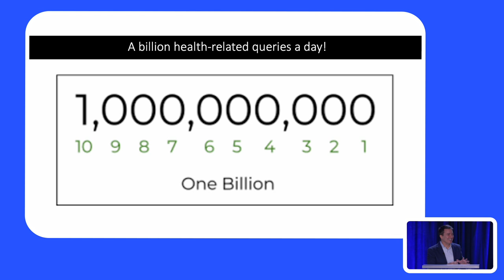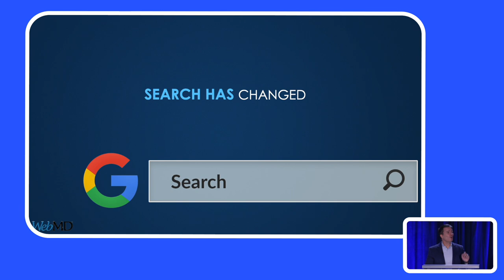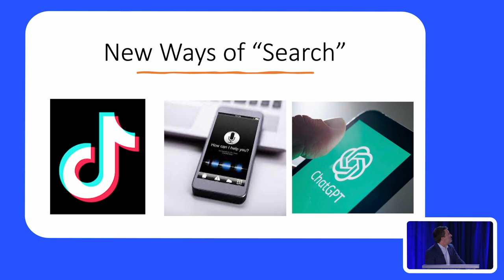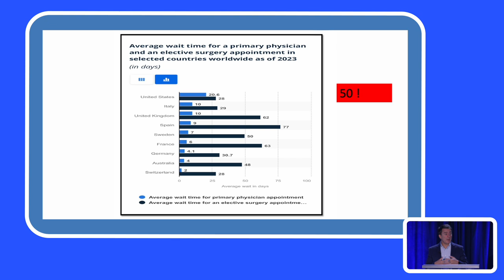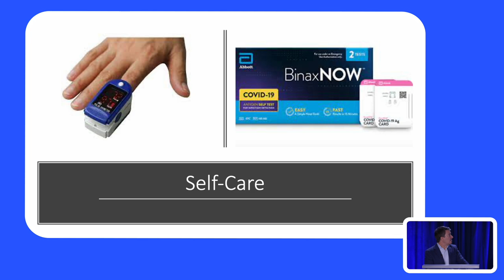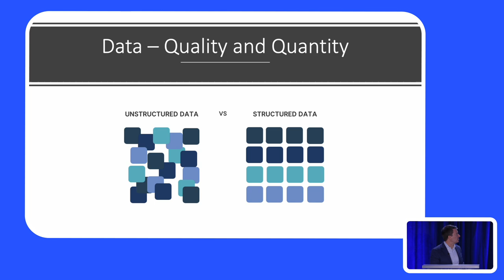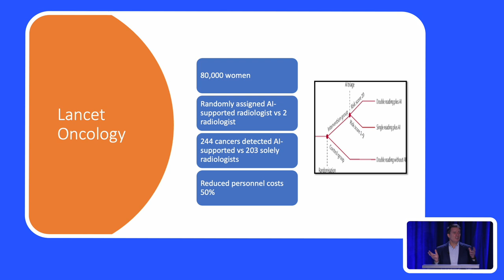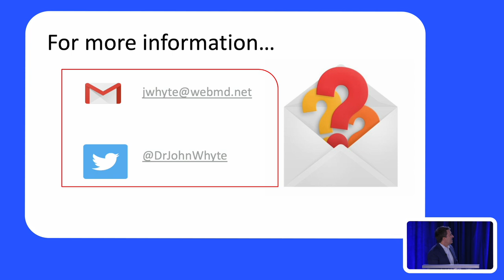Dr. Whyte - 11th Annual World Patient Safety, Science & Technology Summit